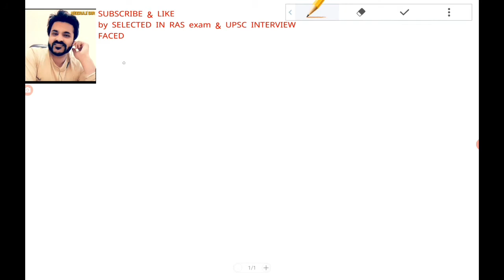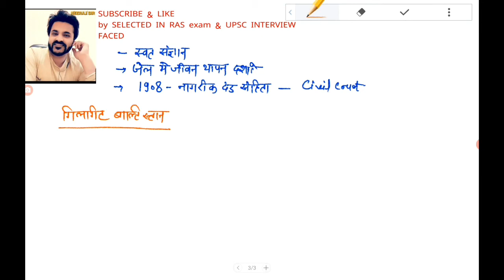current अफेयर्स booster